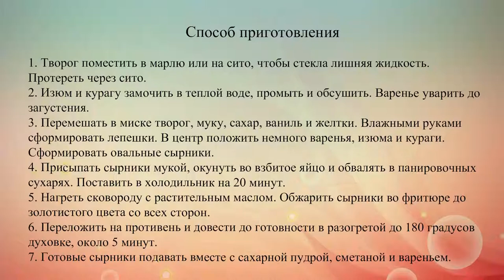Сырники по киевски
Особенность сырников по-киевски в том, что они готовятся с начинкой внутри и жарятся во фритюре. Получается очень вкусно и необычно.